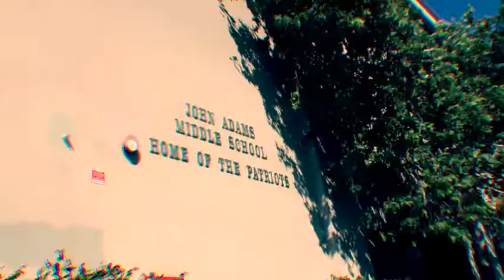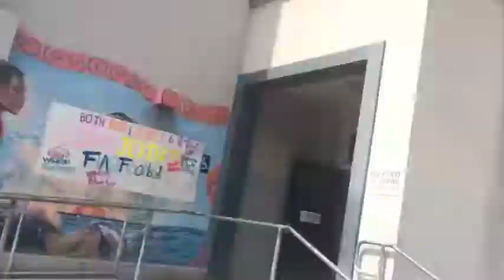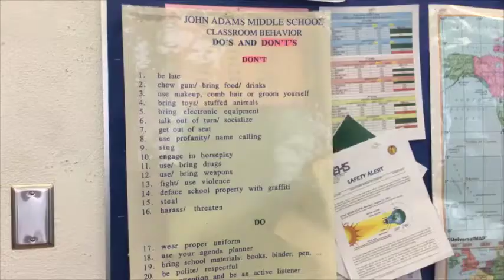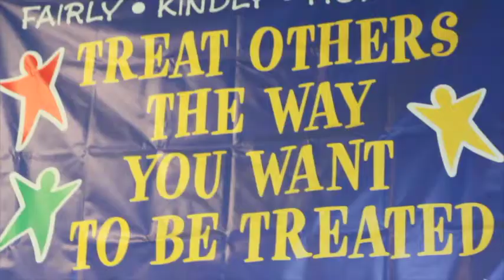John Adams Middle School - Patriot Code